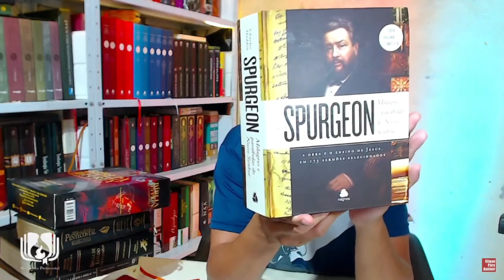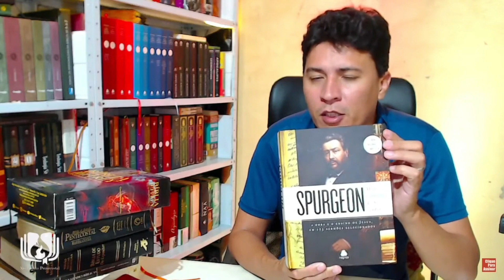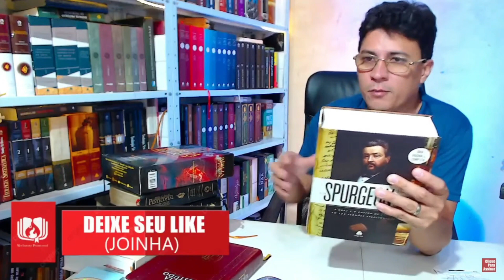Milagres e parábolas do nosso Senhor // DICA DE LEITURA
ENVIO IMEDIATO!